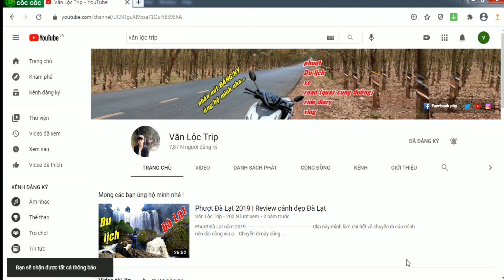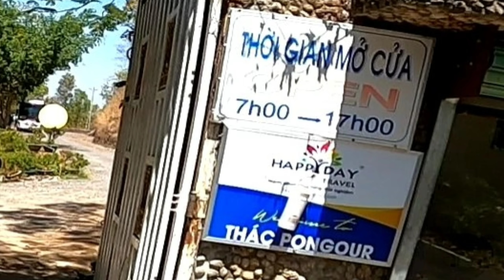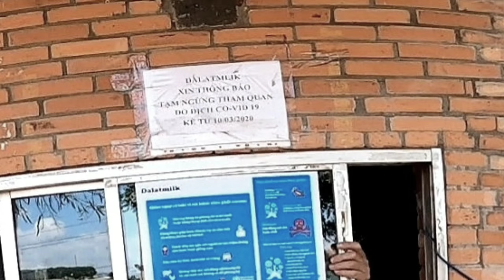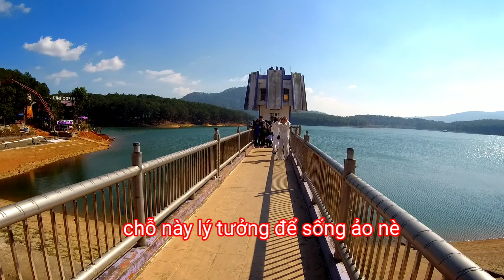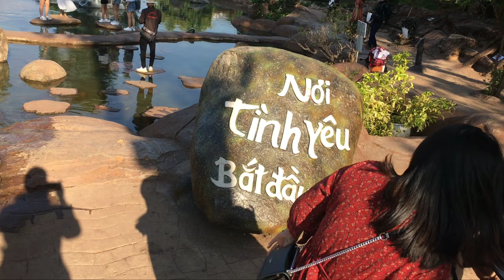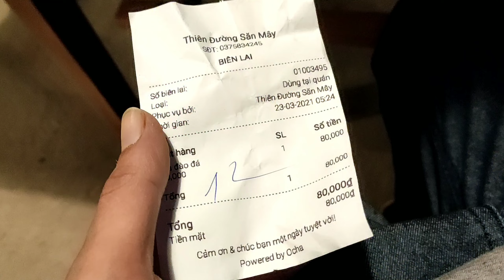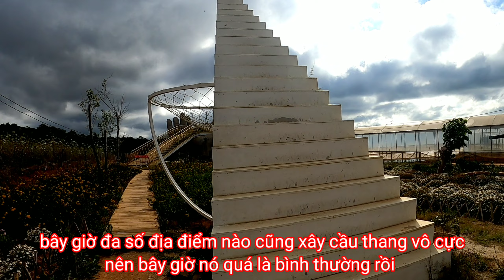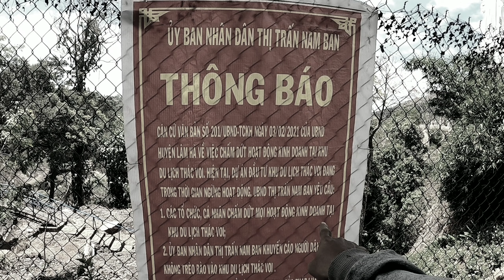Tour Đà Lạt | Review các địa điểm khi đến Đà Lạt | Vlog du lịch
Đây là chuyến đi Đà Lạt 4 ngày 3 đêm của mình.
🎥 Video này mình sử dụng gì để quay phim ? : Gopro hero 8 black, Xiaomi Redmi Note 7 Pro, Iphone 6S Plus, Sjcam Sj8 Pro
🏍 Phương tiện : Honda Winner X
📂 Video này mình sử dụng Phần mềm gì để edit ? : Kinemaster
© Bản quyền thuộc về Văn Lộc
© Copyright by Văn Lộc ☞ Do not Reup (không đăng tải lại video này)
Phượt Đà Lạt, Đà Lạt 2021, du lịch Đà Lạt, tour Đà Lạt, Đà Lạt travel, Đà Lạt 30/4, Đà Lạt, Review Đà Lạt, kinh nghiệm du lịch Đà Lạt, winner X đi Đà lạt, phượt Sài Gòn Đà Lạt, dalat trip, đèo Bảo Lộc, đèo Prenn, thác Pongour, săn mây đà lạt, đèo Bảo Lộc, cafe Mê Linh, đường vào cây thông cô đơn, winner x đi phượt, tham quan đà lạt, khám phá đà lạt, tour Đà Lạt, du lịch đà lạt 4 ngày 3 đêm, du lịch đà lạt 3 ngày 2 đêm, homestay Đà Lạt giá rẻ, khách sạn Đà Lạt, nhà nghỉ Đà Lạt, du lịch Đà Lạt tiết kiệm, chơi chỗ nào Đà Lạt cho đỡ tốn tiền, giá vé địa điểm du lịch đà lạt, phượt Sài Gòn Đà Lạt, đường lên Đà Lạt